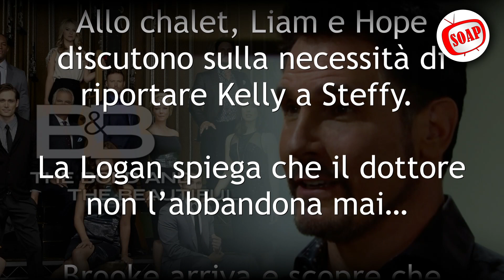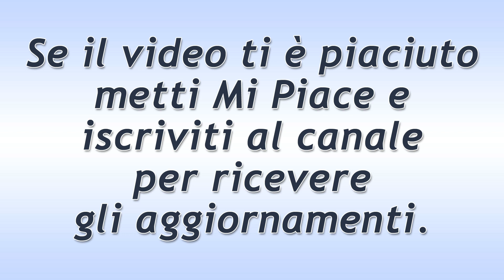Beautiful Puntata del 10 Settembre 2021: Ridge Affronta Bill!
Anticipazioni Beautiful trama puntata di oggi venerdì 10 Settembre 2021.
Ridge passa alla Spencer Publications per affrontare Bill. Gli dice di aver assistito alla dichiarazione d’amore fatta a Brooke. Lo Spencer suppone che abbia sentito anche la risposta della Logan: lei amerà per sempre un solo ed unico uomo… Ridge Forrester.